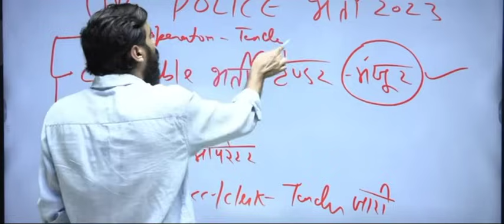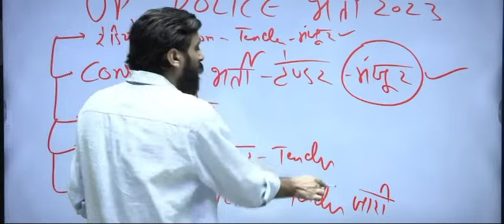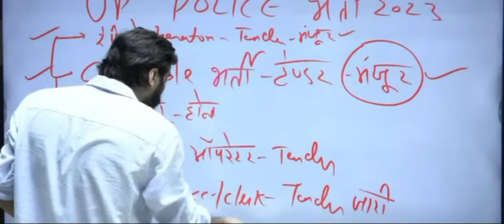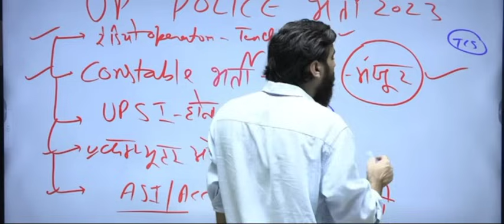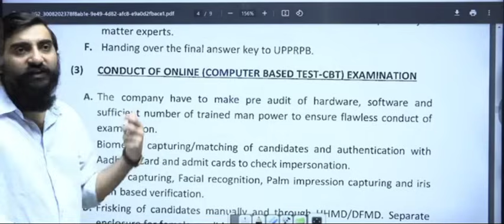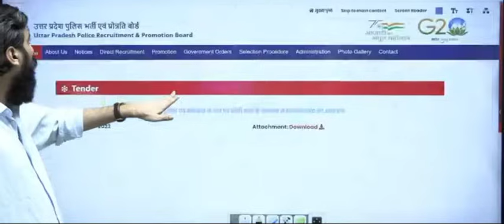UP पुलिस नई भर्ती 2023एक और पुलिस भर्ती का टेंडर जारी 😍UP SI का टेंडर कब तक ?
UP पुलिस नई भर्ती 2023
एक और पुलिस भर्ती
का टेंडर जारी 😍
UP SI का टेंडर कब तक ?
UP कांस्टेबल वाला हो जाओ तैयारUP पुलिस नई भर्ती 2023
का टेंडर जारी 😍
का टेंडर जारी 😍
का टेंडर जारी 😍
UP कांस्टेबल वाला हो जाओ तैयार